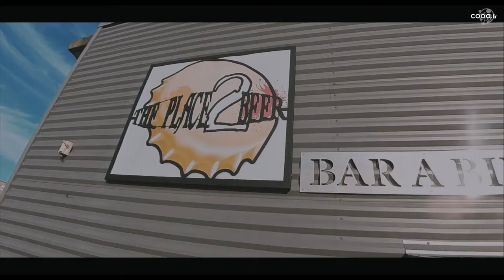Bar The Place 2 Beer